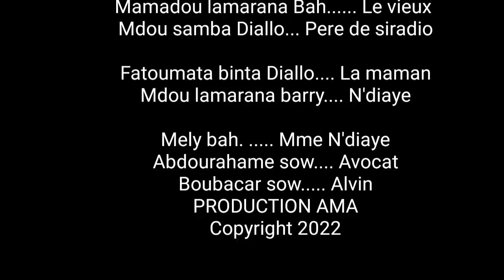JALOUSIE GORKO 25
Film guineen 2022 /partagez la video au maximum